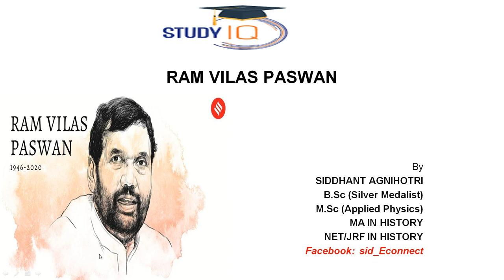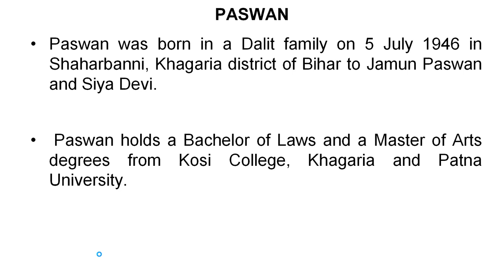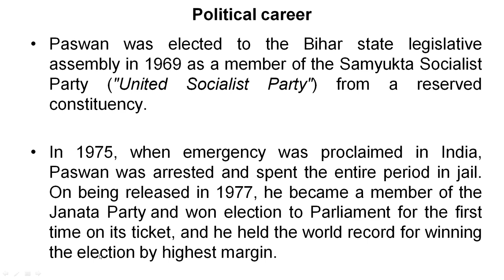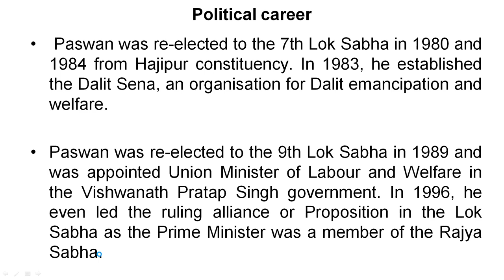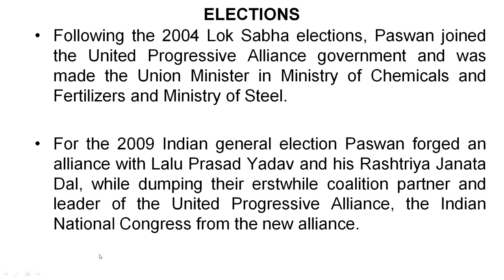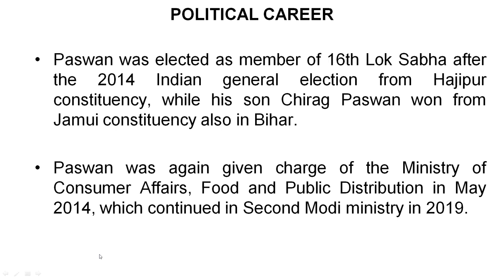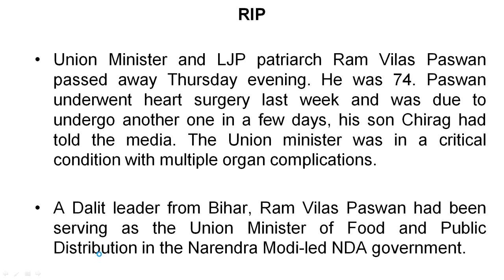Biography of Ram Vilas Paswan - Union Minister and founder of Lok Janshakti Party